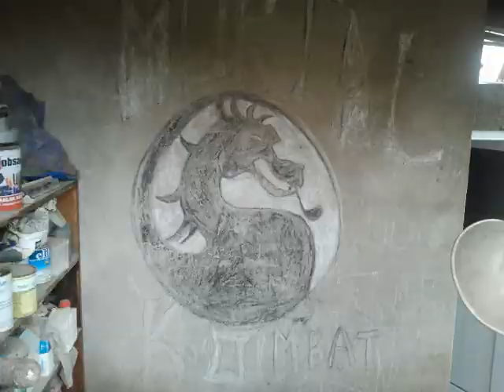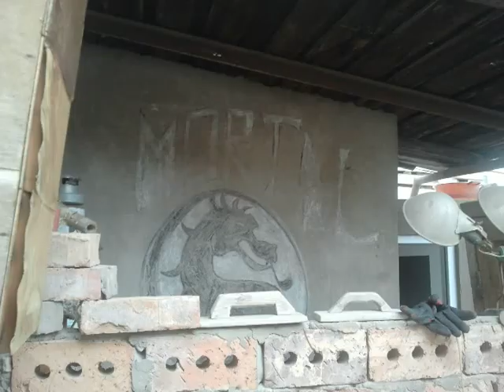UMK3 sega gens 15 мая 22;29 16 мая 01;06 2020 Vs AVA VAD 08